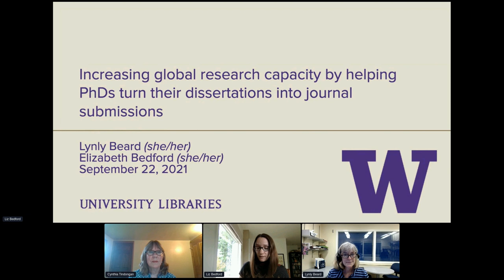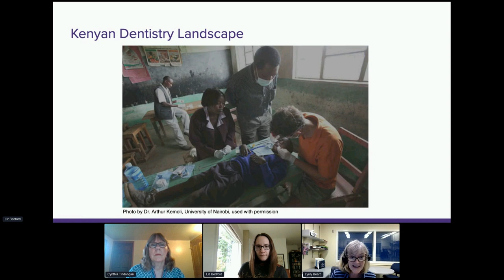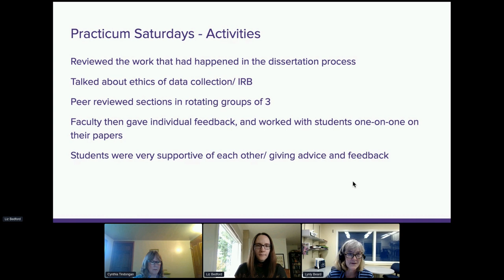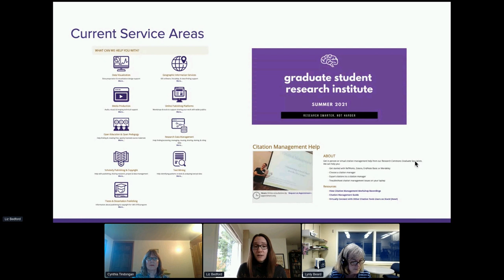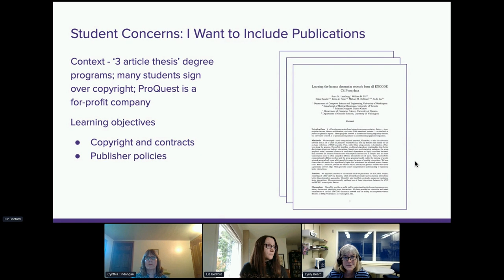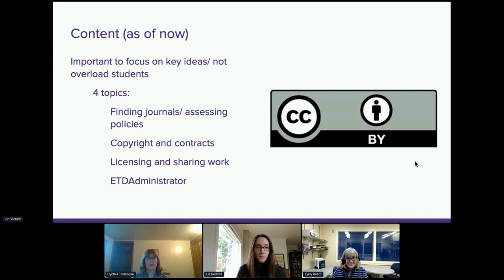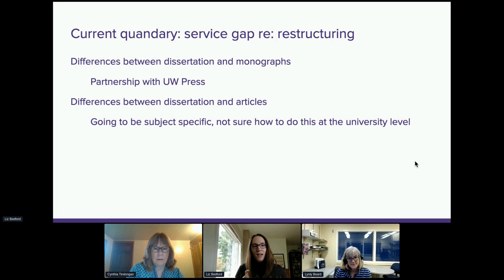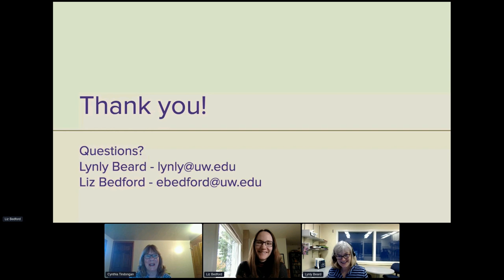Increasing Global Research Capacity - USETDA 2021 Conference.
Increasing global research capacity by helping PhDs turn their dissertations into journal submissions

Elizabeth Bedford
University of Washington Libraries
United States

Lynly Beard
University of Washington Health Sciences Library
United States

Abstract
Aiming to decrease the gap in research contributions from scholars in low- and middle-income countries, two investigators associated with the University of Washington (UW) DeRouen Center for Global Oral Health reached out to two UW librarians to develop a course to train newly graduated Kenyan dentistry professionals in the art of manuscript publishing. The resulting course, ‘Let’s Publish Your Thesis!’ has enrolled ten graduates from the University of Nairobi and Moi University.

Over the course of 10 weeks, the lesson plan provides students with the theoretical background and practical skills necessary to transform their PhD dissertation into a published manuscript. Didactic sessions, which focus on topics such as data visualization, evaluating prospective journals, and publishing contracts, are interspersed with hands-on sessions where students hone their dissertation manuscripts into publishable submissions. The class runs April 5 - June 7, so by the time we present we will have completed the course, analyzed the educational outcomes, and hopefully have data on the success of students’ publication submissions.

The USETDA presentation will focus on these outcomes and the lessons learned, as well as our progress toward building off of this work to create programming aimed at UW graduate students. Our hope is that giving students a better understanding of the scholarly publishing system while they are in the process of writing their dissertations will ultimately improve their chances at extending the reach of their research by publishing their work in peer-reviewed journals. We suspect that simply raising awareness of the possibility of publication will impact students’ outlook on the potential impact of their work. We also hope that by better understanding the scholarly publishing system, students can structure the dissertation writing process in ways that will make the translation to a traditional scholarly article much easier.

Speaker Bios: Lynly Beard, MLIS, is the Research Impact and Health Science Librarian at University of Washington Health Sciences Library. Elizabeth Bedford, MSI, is the Scholarly Publishing Outreach Librarian at the University of Washington Libraries and is the liaison for the UW Electronic Thesis and Dissertation program.